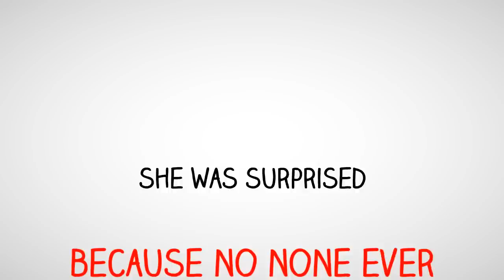Cheapest iphone 6 - Find out how to get your iphone 6 cheap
Cheapest iphone 6 is now available here. don't worry about long contracts and dodgy phone companies, get your cheapest iphone 6 directly from the apple store.
Hard to believe but you can now get significant cashback when you purchase your Apple products directly from the Apple online store.
First you must be a member here, either FREE or paid then go to the Apple store for your cheapest iphone 6. Follow the link above to join today. Happy Shopping